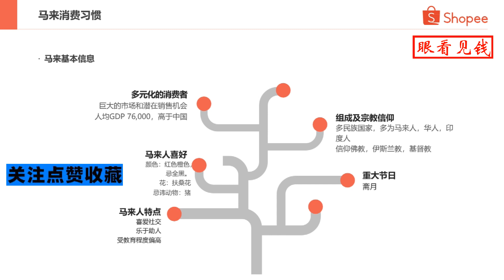跨境电商shopee学习交流:跨境电商shopee马来站如何大卖——你必须了解马来的消费习惯